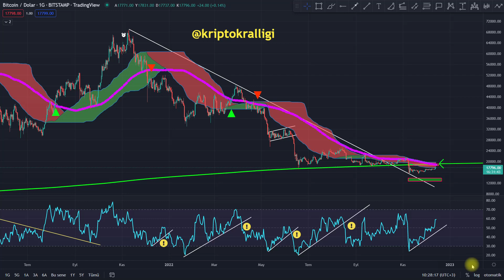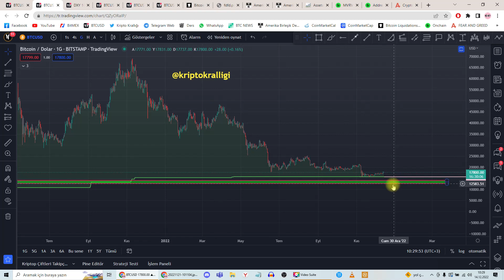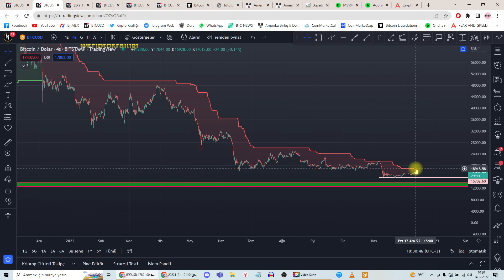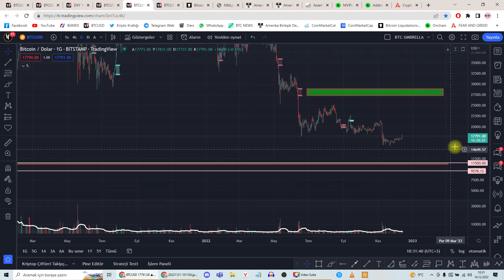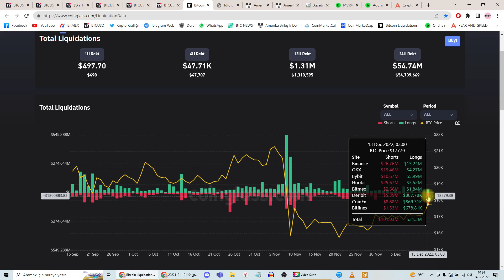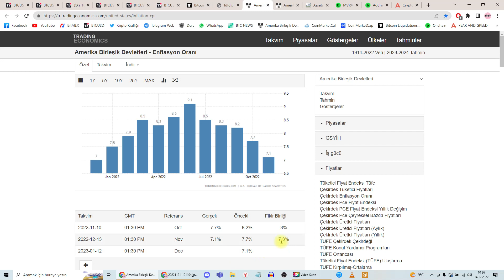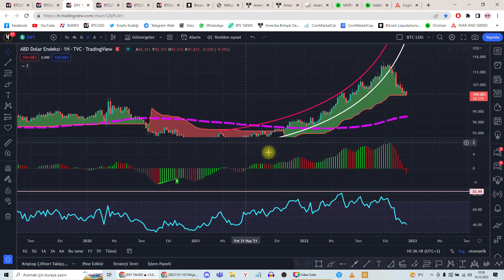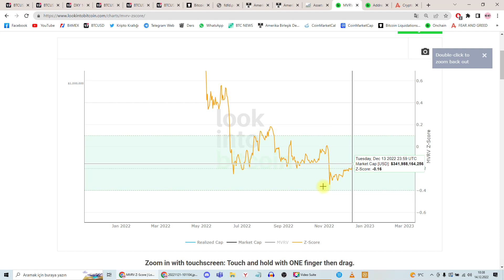BİTCOİN'DE ARA YÜKSELİŞ GELİR Mİ! FAİZ ORANI! BİTCOİN ANALİZ!!